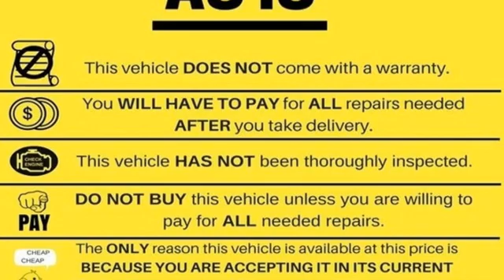Used 2014 Jeep Wrangler Mt Pleasant TX Sulphur Springs, TX F9521A - SOLD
Year: 2014
Make: Jeep
Model: Wrangler
Trim: Rubicon
Engine: 3.6L V6 24V VVT
Transmission: 5-Speed Automatic
Color: White
Interior: Black
Mileage: 142255
Stock #: F9521A
VIN: 1C4BJWCG3EL296915
**LOCAL TRADE-IN - NEVER A RENTAL**, **CLEAN HISTORY - NO ACCIDENTS**, **NAVIGATION**, **REMOTE START**, **BLUETOOTH HANDS-FREE CALLING**, **TOWING PACKAGE**, **4X4**, **AUTOMATIC HEADLIGHTS**.brbrBright White Clearcoat 2014 Jeep Wrangler Rubicon 4WD 5-Speed Automatic 3.6L V6 24V VVTbrbrThis vehicle is located at Elliott Auto Group in Mt. Pleasant but can be made available upon request. Price includes all dealer discounts. The price listed is the lowest available price. It does not include tax, title, license, or documentation fees ($150). We are located just west of Titus Regional Medical Center on the I-30 frontage road. Recent Arrival!brbrAwards:br * 2014 KBB.com 10 Best SUVs Under $25,000 * 2014 KBB.com Best Resale Value Awards * 2014 KBB.com 10 Coolest New Cars Under $25,000

Address:
2055 Burton Rd.